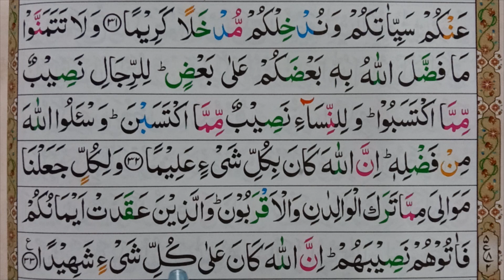Learn Surah An-Nisa Verse.33 | Surah Nisa Ayat-33 word by word | Learn Quran Onlin